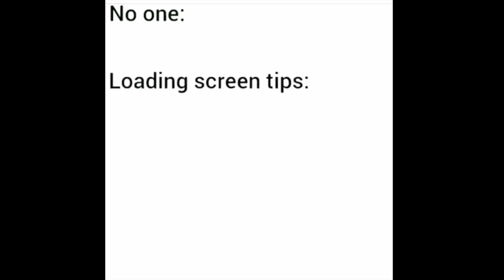Juicy Skyrim memes fresh from Whiterun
What's your favourite meme?

If your artwork or photo appears in my video and you are not listed here, please let me know! I want to make sure everyone is credited for their amazing work.

Video credit: The Archive of Tamriel